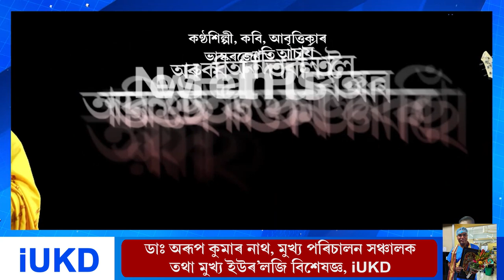হীৰুদাৰ ওপজা দিনত কণ্ঠশিল্পী-গীতিকাৰ-আবৃত্তিকাৰ ভাস্কৰজ্যোতি আচাৰ্য্য আৰু যুৱ কবি অনিন্দিতা কলিতা।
হীৰুদাৰ ওপজা দিনত কণ্ঠশিল্পী-গীতিকাৰ-কবি-আবৃত্তিকাৰ ভাস্কৰজ্যোতি আচাৰ্য্য আৰু জনপ্ৰিয় যুৱ কবি অনিন্দিতা কলিতাৰ অনুভৱ।